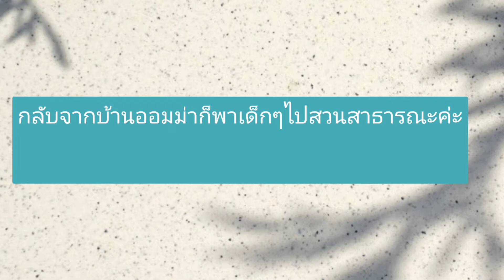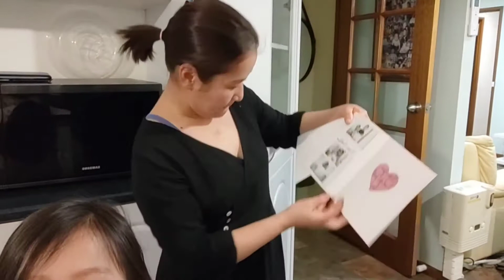Life in Australia ชีวิตในออสเตรเลีย | งานวันเกิดที่เรียบง่าย ทำขนม | แม่บ้านเกาหลีที่ซิดนีย์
Life in Australia ชีวิตที่ออสเตรเลีย | งานวันเกิดที่เรียบง่าย ทำขนม | แม่บ้านเกาหลีที่ซิดนีย์